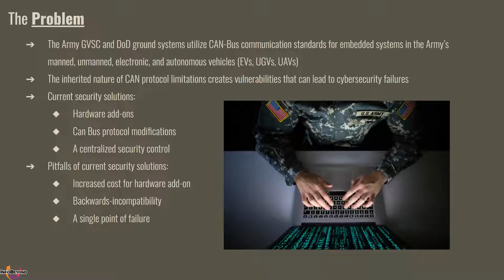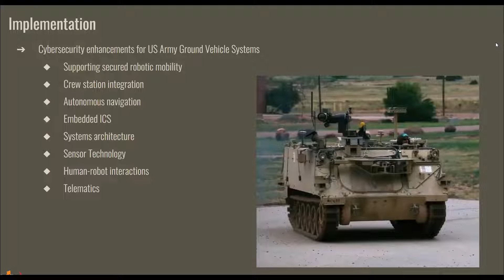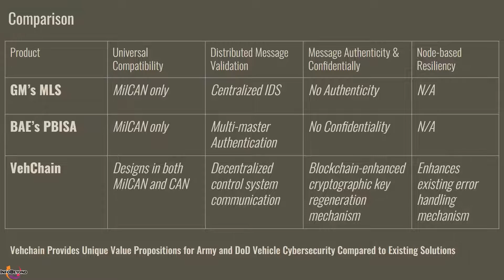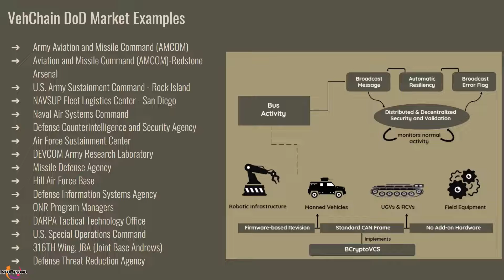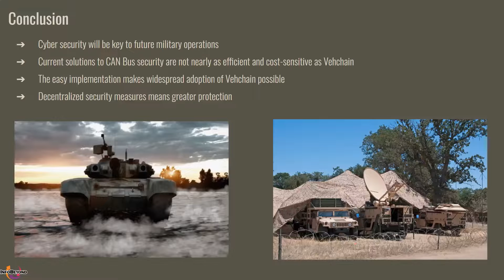VehChain - CAN Bus Security System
As a Blockchain reminiscent solution, VehChain implements reliable CAN Bus security. To reduce communication overhead and latency, VehChain is designed based on the nature of CAN Bus, i.e., messages are broadcasted, nodes have no identifiers, and the frame identifier determines the specific node. Distributed message validation at each node secures the CAN Bus through MAC, encryption, and key generation reminiscent of Blockchain technology. Each cryptographic key is tied to the CAN frame's identifier, hash (plain-text payload), and hash (previous key). To provide resiliency from corrupting message, a reboot-based recovery approach utilizes CAN's built-in error handling mechanism. Hence, it mitigates the effect of attack propagation bus for ensuring the operational safety, security, and continuity.